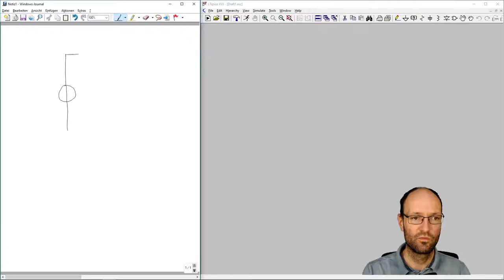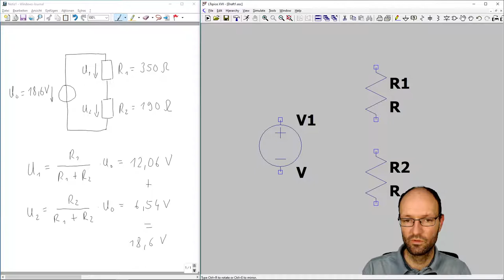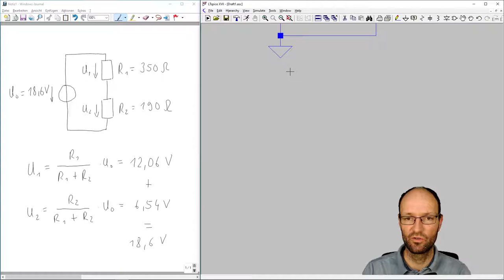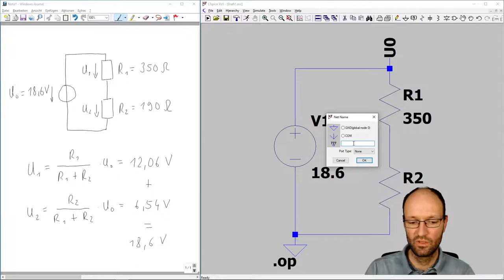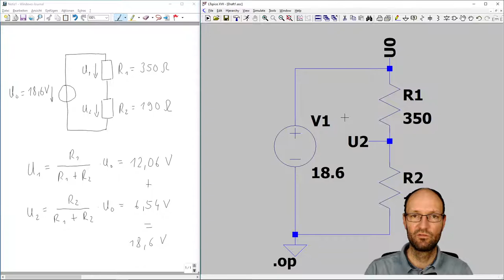Spannungsteilerregel an einem einfachen Beispiel erklärt mit Probe im Netzwerksimulator LTspice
In diesem Video erkläre ich die Anwendung der Spannungsteilerregel an einem einfachen Beispiel von zwei in Reihe geschalteten Widerständen an einer Spannungsquelle. Dabei berechne ich die beiden Teilspannungen über den beiden Widrständen zunächst "von Hand" und zeige dann, wie man eine kurze Probe im Netzwerksimulator LTspice zur Überprüfung der Lösung machen kann.

Kapitelmarken:
0:00 Beispielschaltung
0:51 Rechnung von Hand
2:07 Modell in LTspice
3:38 Simulation in LTspice
4:57 Knoten beschriften